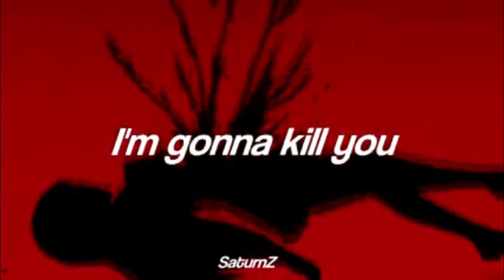Your gonna die, I’m gonna kill you song origin